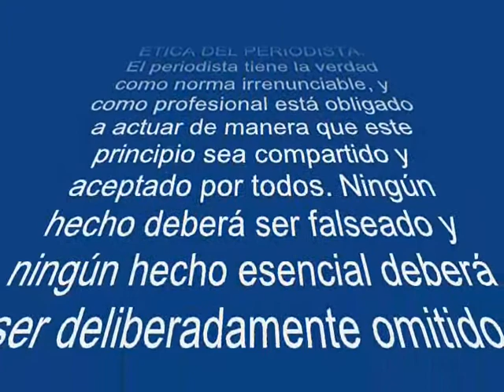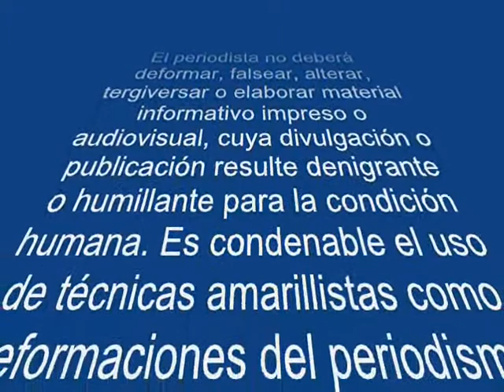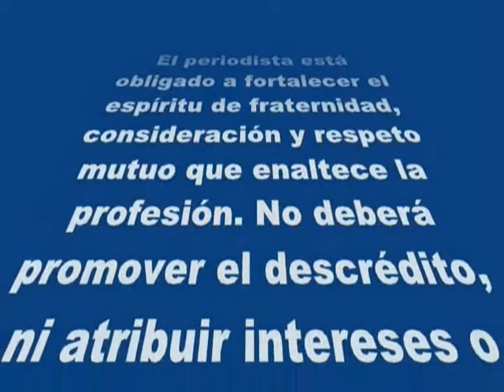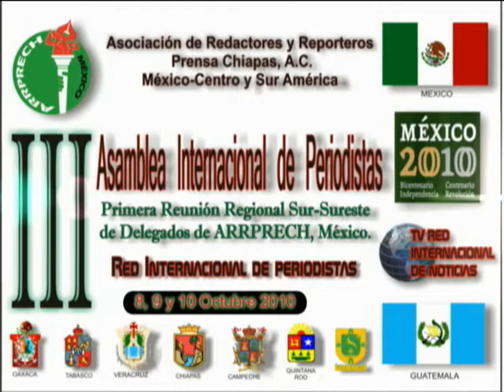ARRPRECH, A.C. BICENTENARIO.wmv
"POR LA UNIDAD Y EL FORTALECIMIENTO DEL GREMIO PERIODISTICO, CHIAPAS-MEXICO-CENTRO Y SURAMERICA"